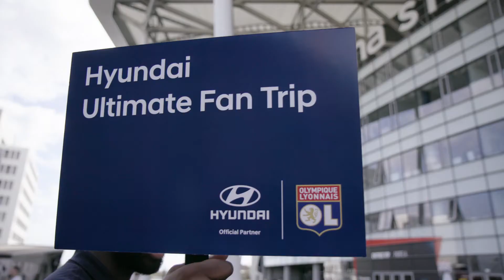Hyundai Experience : Ultimate Fan Trip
5 gagnants et 5 influenceurs ont eu la chance unique de vivre une expérience inoubliable en découvrant les partenariats de Hyundai dans le football. Ils ont assisté à 5 matchs électrisants à travers l’Europe, avec des clubs prestigieux : Atlético Madrid en Espagne, Chelsea FC au Royaume-Uni, Hertha BSC en Allemagne, AS Roma en Italie et l’Olympique Lyonnais en France.

Ne manquez pas l’occasion de revivre ces moments forts ! Découvrez l’expérience exceptionnelle de nos gagnants et influenceurs dans cette vidéo exclusive.

Suivez-nous aussi pour des astuces, des conseils et toutes les dernières actualités de Hyundai.

👋 À propos de nous :
Hyundai Motor France, filiale de Hyundai Motor Company depuis 2012, propose une gamme de véhicules innovants, fiables et respectueux de l'environnement. De la citadine au SUV, chaque modèle incarne notre engagement envers le confort, la technologie et une mobilité durable.